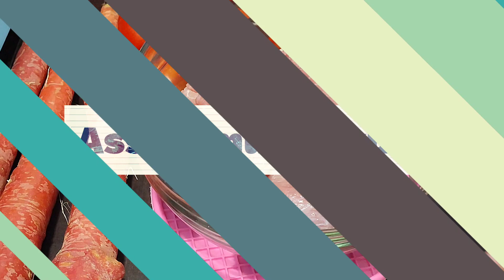tasty and traditional dish, kabuli pulao recipe in hindi by shama's kitchen//how to make kabuli p...